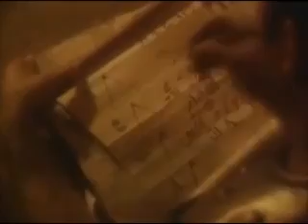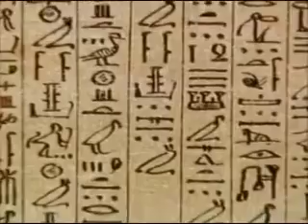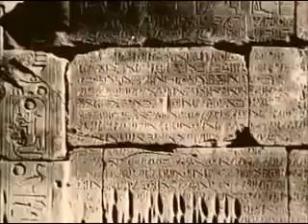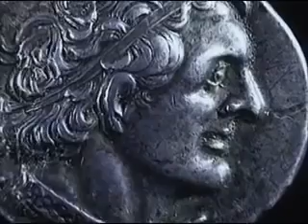Great Leaders of Classical Kushite Kemet